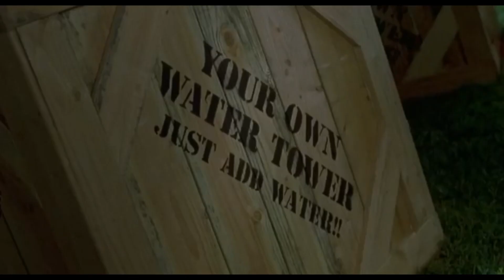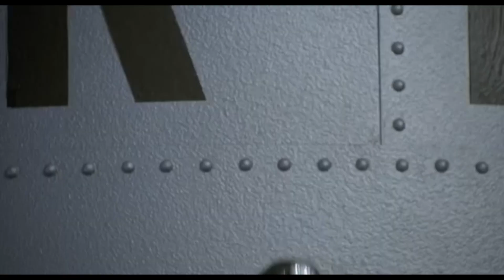Boris and Natasha Scenes "Wossamotta U" (4/8)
Movie: The Adventures of Rocky and Bullwinkle (2000)